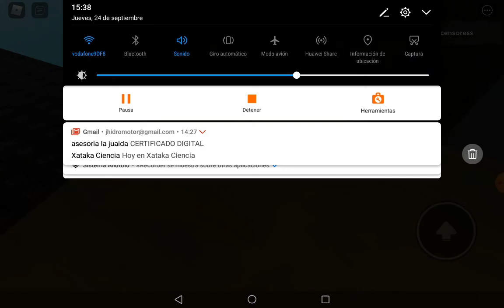Kone Monoespace powered in Berlin, alemania